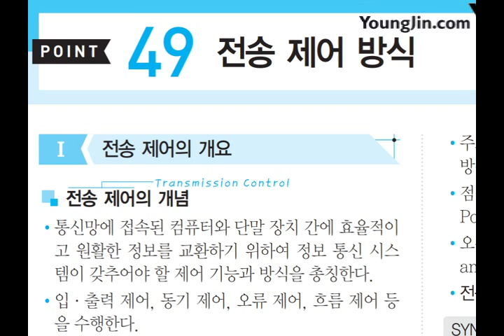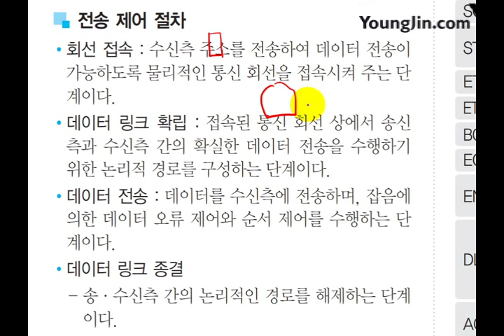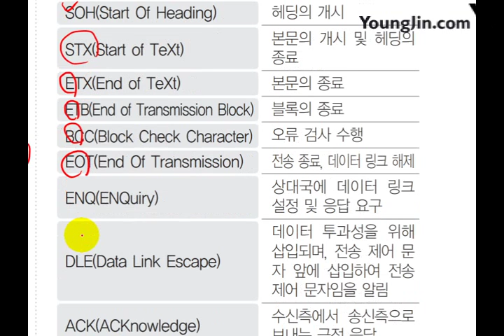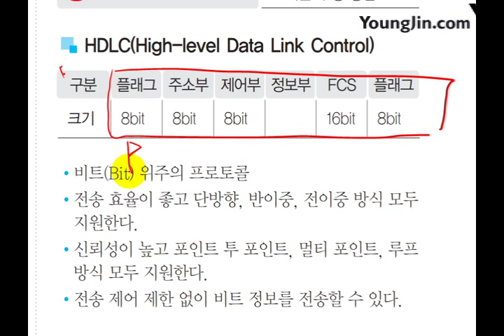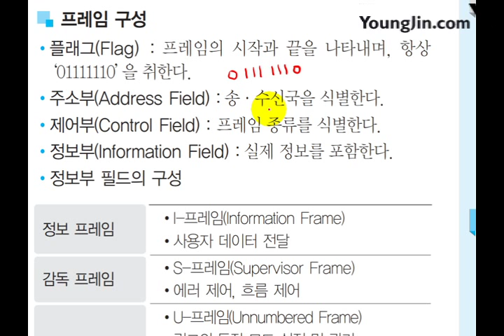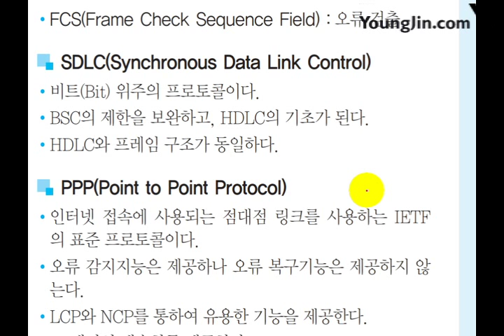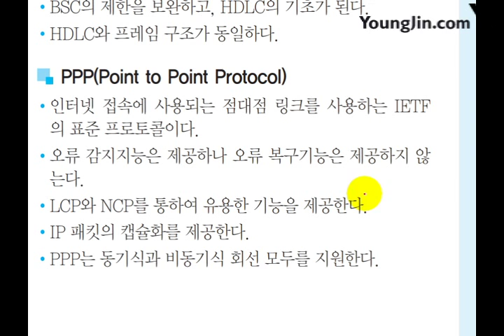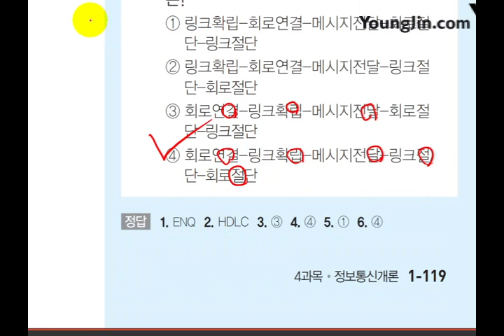(2017) 사무 미니족보 POINT 049